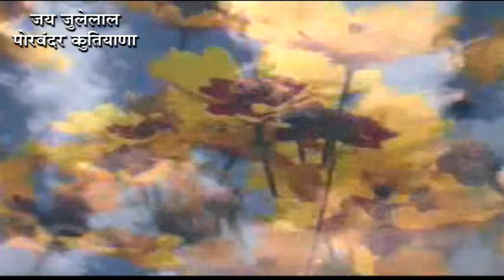Mitha Mala Vasan Sindhi Song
Tittle Panjumaa Baran Aayo Ahiya Julelalan
Producer Julela Bhaherabna Saheb Parivaar Kutiyana

Director Vikram Chauhan
Artist Jagdish Narvani Chandrakant Parvani Manish Thakkar Mangharam Mouji Mohanlal Tanaa
Shooting Location Kutiyana / Porbandar